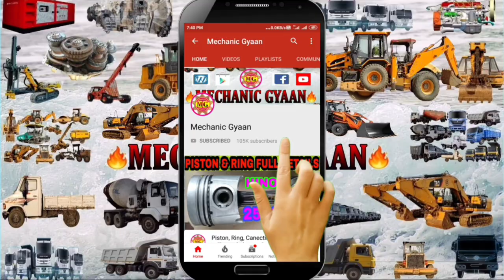किंगपिन सिम सेटिंग ii Kingpin Shims Setting Ashok Leyland Tusker🔥Mechanic Gyaan🔥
Hello dosto aaj ek video ke madhayam se hum batane ja rahe hai ki ashok leyland tusker FA-50 ka kingpin & spendel kaise setting karte hai,

TOP 10 MECHANICAL SPENER & TOOL
Star Allen Key Set
Bitbox Tool Kit Set
Locking Steel Plier
Lub Oil Cane
Soft Blow Hammer
Nose Circlip Plier
Filter Spenner Set:;
Bearing Puller 6”
Feeler Gauge Set
Piston Ring Comp.
Didital Vernier Caliper

Thanks & Regards
  Ravi Kharkhate